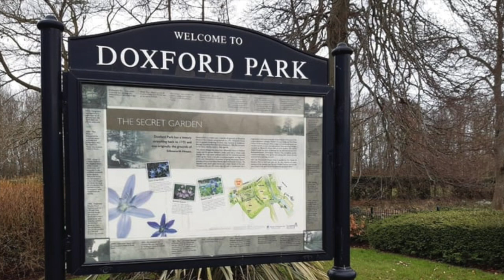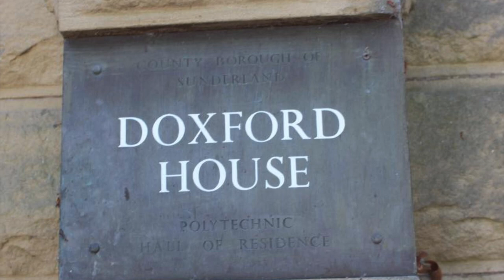BRITISH HORROR STORIES - EPISODE 1 - DOXFORD PARK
Welcome to this spooky tale about the grey lady who haunts this well known North East location. Doxford Park.